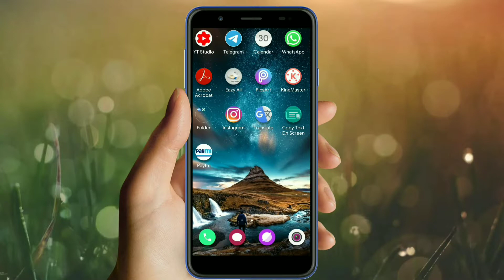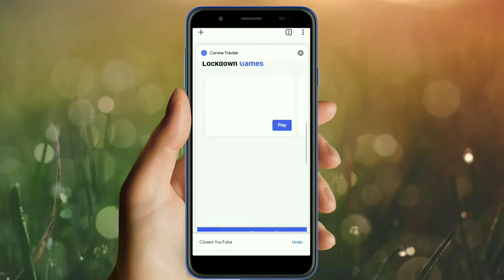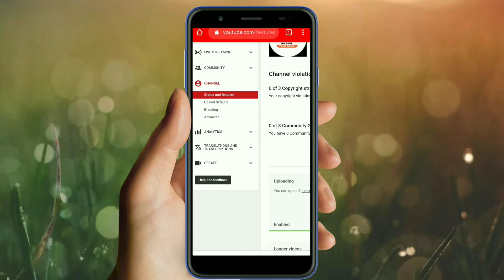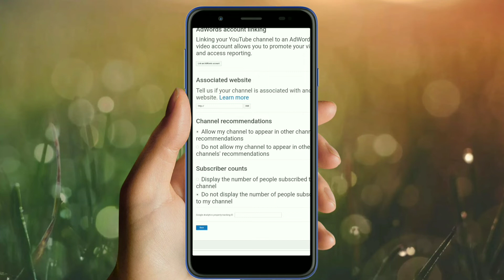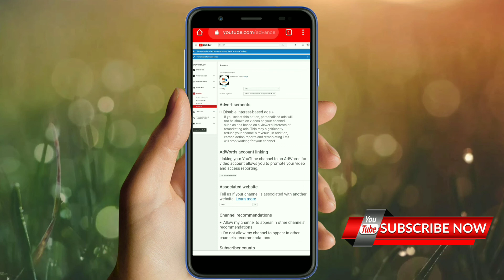How to set recommendation setting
Hi ,

About this video- Hello friends apko Ish video main aapko bataunga ki aap recommendation setting kar kar kaise Apne channel Ko kisi bhi channel ke niche recommendation mein set kar sakte hain jaise ki aap ka subscribe count badh sake theek hai.

Online income link: -

Invite code -BUD7CRF

Invite code - 015MMD

Refer code - 2JNUBMYR

Invite code -61P03